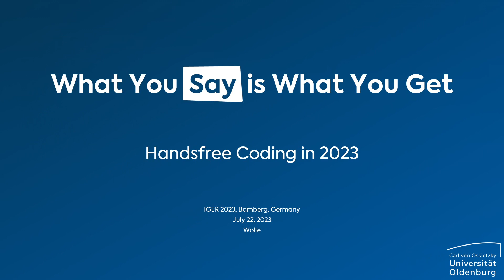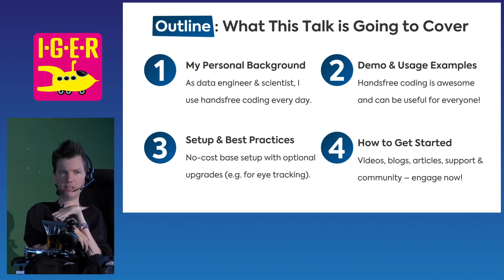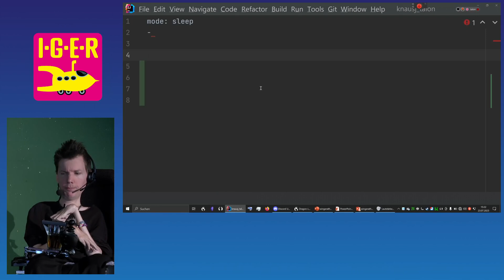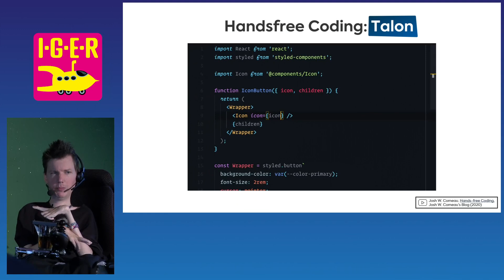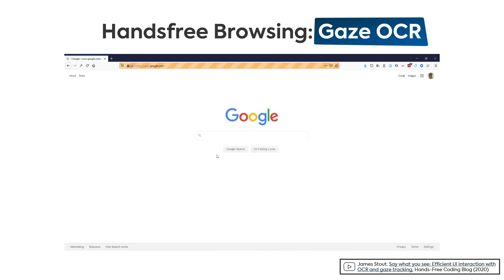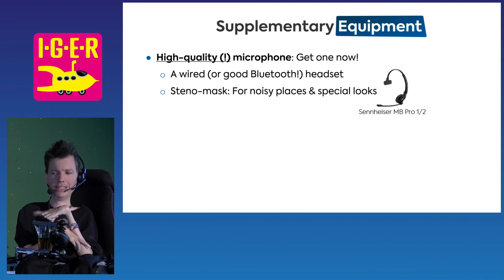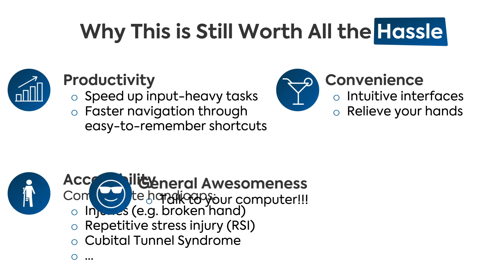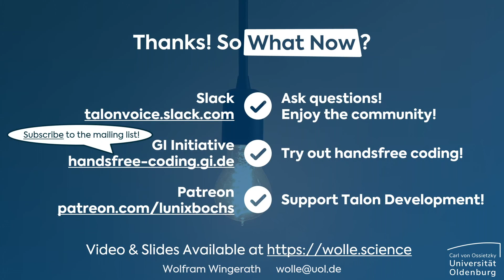IGER 2023 - What You Say is What You Get: Hands-Free Coding in 2023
Software for interpreting and synthesizing natural language is used by millions of people every day who use smart home assistants or simply prefer dictating over typing on their mobile phones. But while hands-free interfaces have found widespread adoption among consumers, IT professionals still mostly consider them gimmicks or do not consider them at all for the purpose of software development – unjustly so!

In this presentation, you will learn how to talk your computer into writing good software. We will start with basic controls and navigation before addressing how to code using just your voice (and eyes and facial expressions and more!), covering best practices and common pitfalls along the way. I will then share my personal experiences as a user, but also relate them to ongoing research and current developments in the industry. The talk will close with recommendations for getting started and a zero-cost setup for hands-free coding that you can use right away.

Wolfram Wingerath